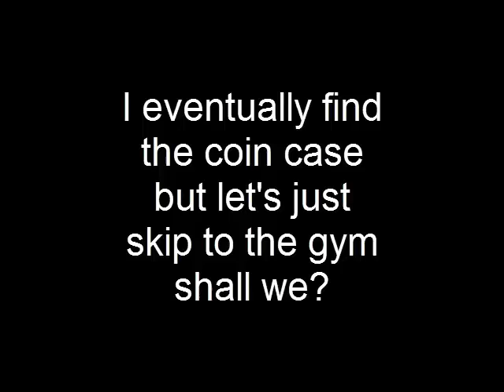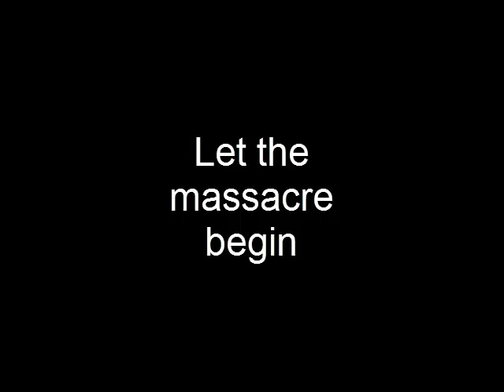Pokemon Leaf Green Part 7: The Darwinism episode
In this part 9001 forces his Pokemon to eat rocks in order to forcefully evolves them before heading to Erika's gym and completely destroying it.